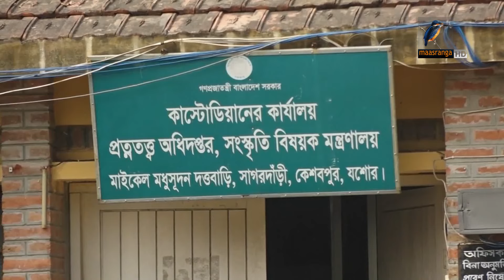যশোরের সাগরদাঁড়িতে জমে উঠেছে মধুমেলা | Michael Madhusudan Dutt | Maasranga News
যশোরের সাগরদাঁড়িতে জমে উঠেছে মধুমেলা | Michael Madhusudan Dutt

2 Bir Uttam Ziaur Rahman Road (New Airport Road)